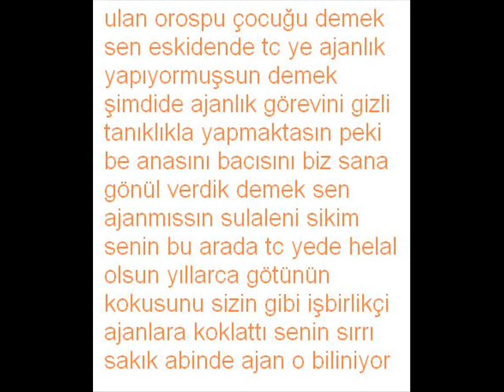GİZLİ TANIK=AJAN) şendin sakık ŞEMDİN SAKIK ajan GİZLİ TANIK sırrı sakık SIRRI SAKIK